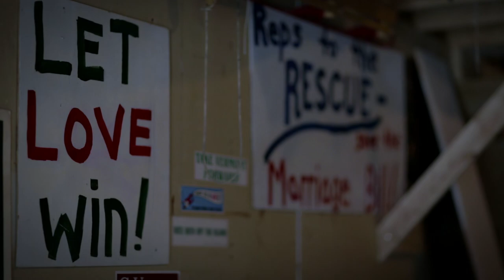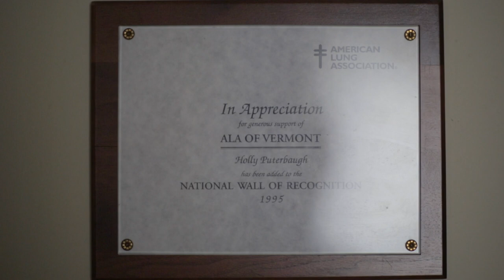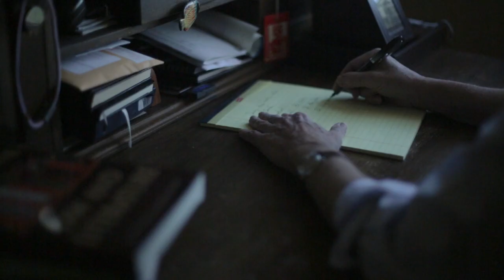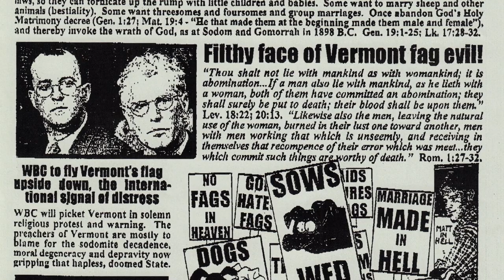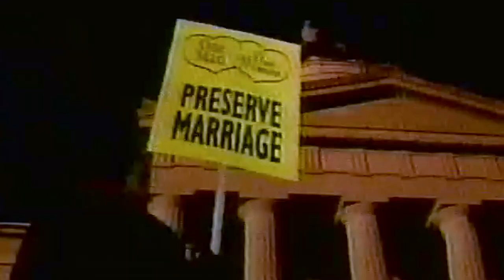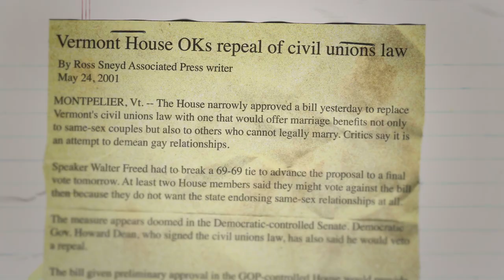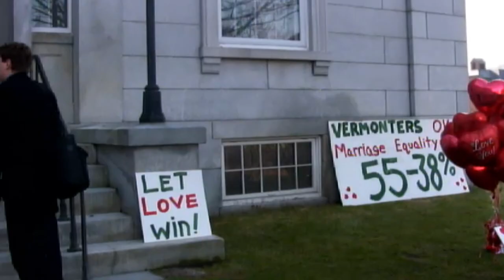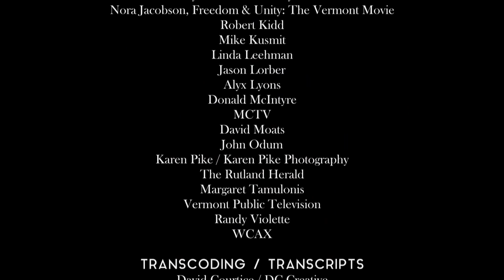The State of Marriage (FULL DOCUMENTARY) LGBTQ Rights, Same Sex Marriage Supreme Court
The State of Marriage is the epic story of how legal legend Mary Bonauto partnered with small-town Vermont lawyers Beth Robinson and Susan Murray in a 2-decade struggle that built the foundation for the entire marriage equality movement.

From winning groundbreaking LGBT legal recognition for same sex couples in 2000, to becoming the first state to enact same sex marriage through a dramatic legislative vote in 2009, the film shows in a very personal way how, as HRC national field director Marty Rouse says, “Beth, Susan and Mary really changed the course of American history.”

Watch hundreds of movies like STATE OF MARRIAGE on demand from FREE MOVIES YouTube, Powered by 1091 Pictures a Chicken Soup for The Soul company.

Watch our collection of full movies online, at home now for free.